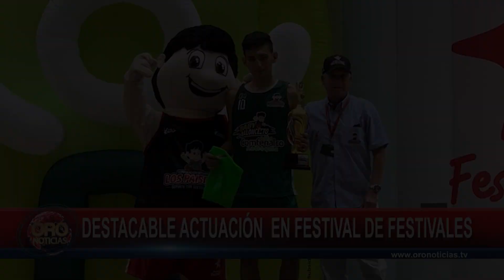Destacable actuación santanderena en la recta final del Babyfútbol | Oro Noticias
Santander sigue brillando en el Festival de Festivales que se disputa en Medellín. El equipo del Rincón de Girón irá mañana por la medalla de oro en Babyfútbol.